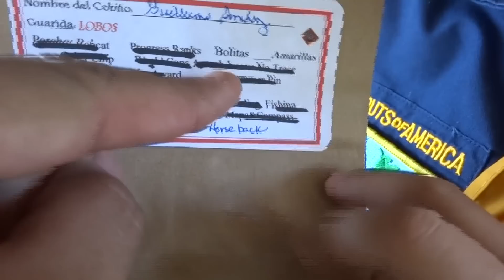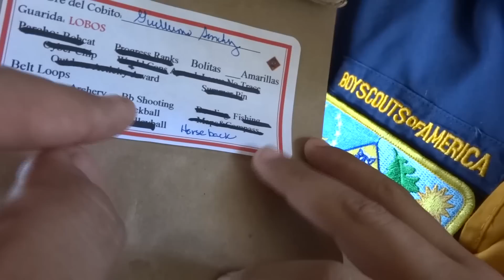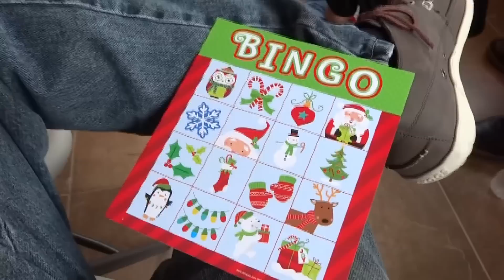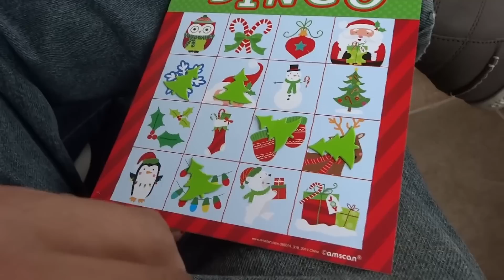NavidadPiccolo 12-14-14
Vine:
PiccoloMondoPR